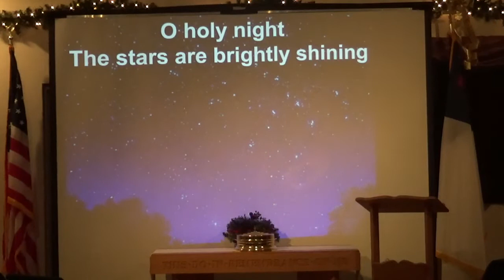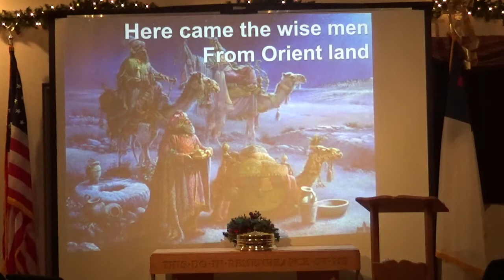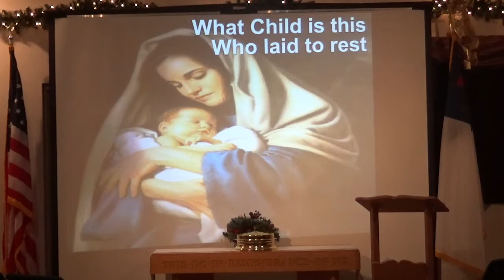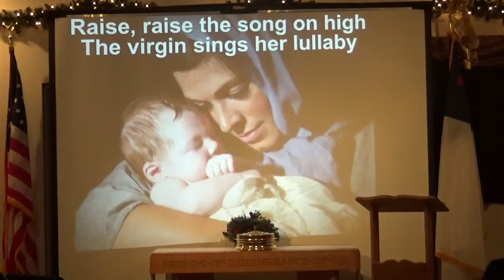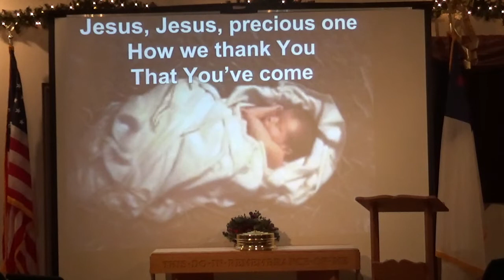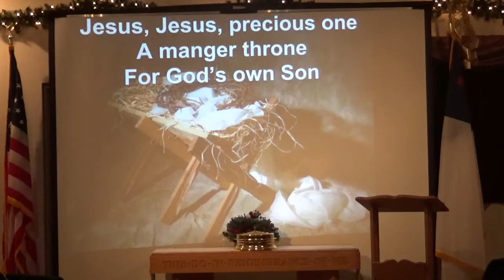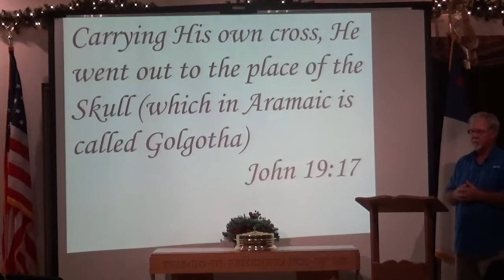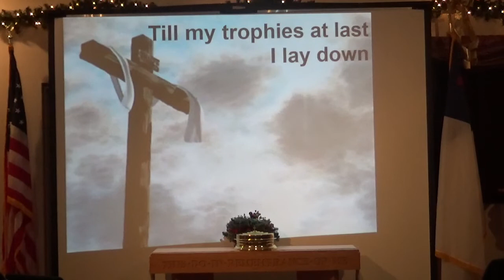NHCC December 23, 2020 The Night That Changed Everything